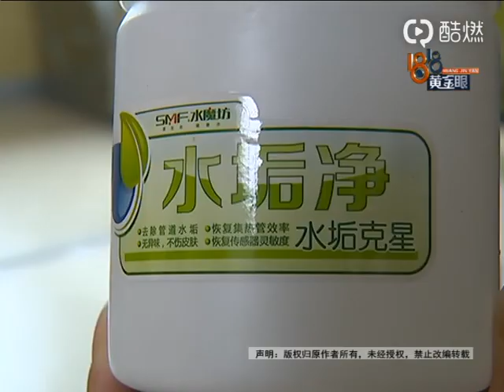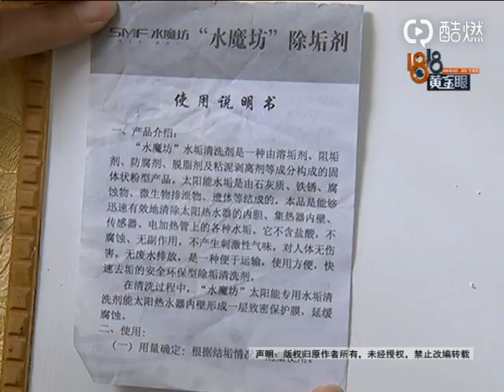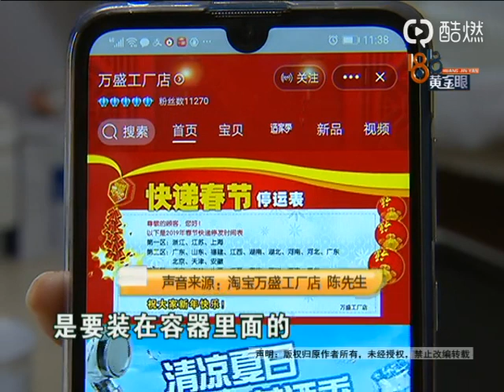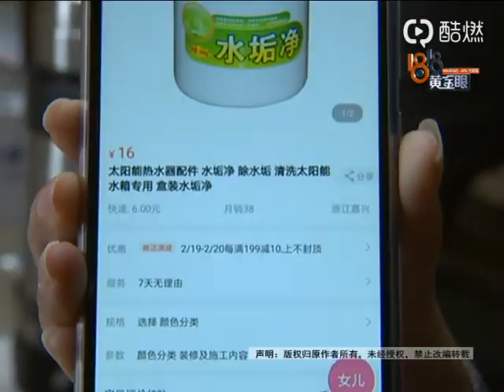【1818黄金眼】按照说明书操作 “水”喷了出来​​​​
【按照说明书操作 “水垢净”喷了出来】杭州余杭的李先生在淘宝网上买了一瓶水魔坊水垢净，主要用来清洗太阳能水箱。他说他按照使用说明用了，结果除垢剂喷了出来，把客厅里的电视机弄坏了。